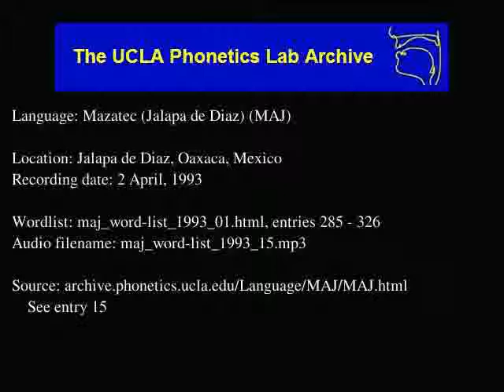Jalapa De Díaz Mazatec audio: maj_word-list_1993_15